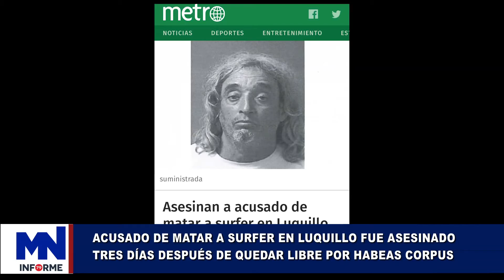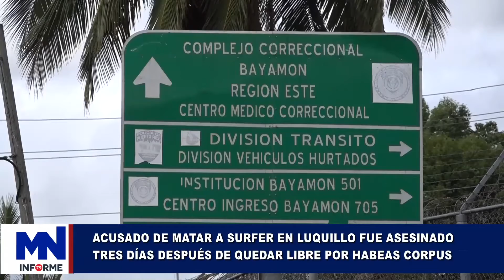Informe 79 (8 jun. 2021)[Habeas Corpus en Puerto Rico]